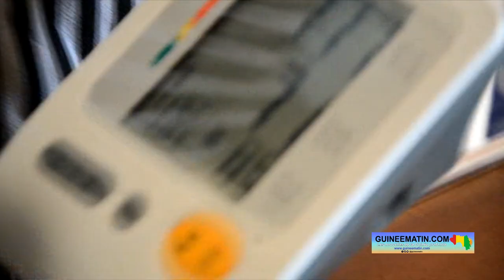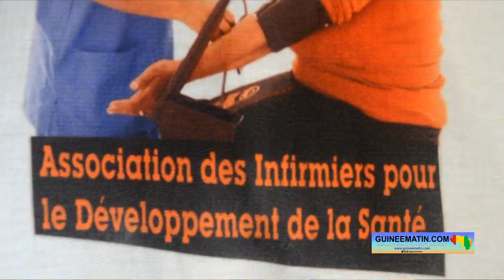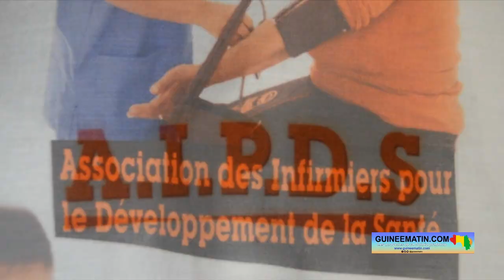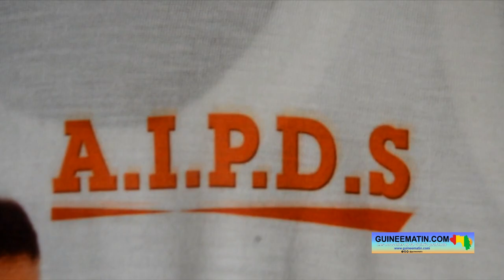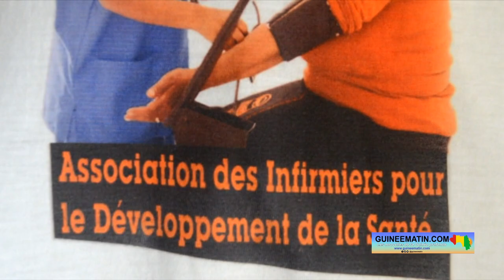Santé : Guineematin.com reçoit l’AIPDS pour des soins à domicile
Dans le cadre d’un partenariat gagnant-gagnant, l’Association des infirmiers pour le développement de la santé (une structure spécialisée dans les soins à domicile) était au siège de Guineematin.com (à Kipé-Dadya/Commune de Ratoma) dans la matinée de ce vendredi, 18 novembre 2022. Ladite Association était venue « contrôler les paramètres vitaux » des travailleurs (journalistes, techniciens…) de ce site d’informations générales en Guinée.

Sur place, l’AIPDS a soumis aux travailleurs de Guineematin.com plusieurs tests, notamment le TDR, le paludisme et la glycémie. Également, cette Association a prodigué de nombreux conseils à ses journalistes, techniciens et personnel administratif de ce site d’informations. Et, c’est Aïssatou Bah, présidente de l’AIPDS, qui a supervisé cette opération dont les résultats ont été satisfaisants.

« Nous avons eu à travailler sur les paramètres qui sont la tension artérielle, la température, la glycémie et le palu. Cela a permis au personnel de connaître son statut. A travers les résultats obtenus, nous avons constaté que la glycémie est bonne, c'est la même chose pour le TDR, nous n'avons pas trouvé de palu grave. Dans les recommandations, nous avons conseillé au personnel de Guineematin.com de dormir sous des moustiquaires et de se faire contrôler à chaque un mois », a déclaré Aïssatou Bah.

L'Association des infirmiers pour le développement de la santé est une structure qui propose des soins à domicile à l'ensemble des Guinéens. Elle fait des consultations, prodigue des conseils et oriente ses patients vers les services et médecins spécialisés pour leurs prises en charge.

Passy Oularé, membre de ladite Association, conseille chacun à se faire consulter pour mieux préserver sa santé.

« L’AIDPS est un service d'aide et d'accompagnement des personnes vulnérables, des personnes âgées et aussi des personnes fragilisées. Nous informons la population guinéenne que nous sommes à sa disposition pour tous les soucis de santé. C'est plus facile de se faire soigner lorsqu’on connaît son statut. Nous avons commencé à livrer des tickets dans les ménages de tous les quartiers pour que les gens nous contactent pour leurs soins », a-t-elle indiqué.

Parmi le personnel de Guineematin.com qui a bénéficié des services de l’AIPDS ce vendredi, figure Mamadou Baïlo Keïta, le rédacteur en chef de ce site d’informations. Il se réjouit de ses résultats qui sont satisfaisants et il promet de suivre les conseils prodigués par les infirmiers.

« C'est important aujourd'hui que tout le monde se fasse contrôler pour voir comment les gens se portent. Parce qu'il y a moult maladies et ce n'est pas tous les jours qu'on a le temps pour aller à l'hôpital. Nous voyons que pour le moment les résultats de nos différents tests sont bons. Et, nous comptons suivre à la lettre les conseils prodigués par les infirmiers », a-t-il dit.

Très satisfait du service de l’AIPDS, Nouhou Baldé, l'administrateur général de Guineematin.com, a conseillé aux entreprises de presse et autres ONG et entreprises de Conakry d’approcher cette Association pour les besoins de santé de leurs personnels.

« Moi, ce qui m'a surtout convaincu, c'est le fait qu'ils viennent avec le matériel ; et, après les diagnostics, ils vous donnent aussi des conseils. Ils font les soins à domicile, mais ils font aussi le travail de conseil. Donc, je conseil à nos confrères qui, je pense, sont dans le besoin comme nous, d’inviter cette association chez eux. Les autres entreprises qui peuvent aussi avoir besoin, de réunir le personnel, de faire les différents tests et de se rassurer qu'on est avec une équipe dynamique qui est en bon état de santé », a-t-il indiqué.

L'association des infirmiers pour le développement de la santé AIPDS compte couvrir l'ensemble du territoire national en proposant des soins de santé de qualité à domicile.